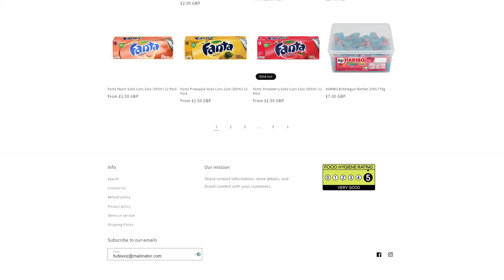Next Step With BGCS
To Follow The Full Series Head On Over to Twitch! (Brooksies Gaming Championship Series)

If you would like to learn more about the teams and the players or even get involved your self